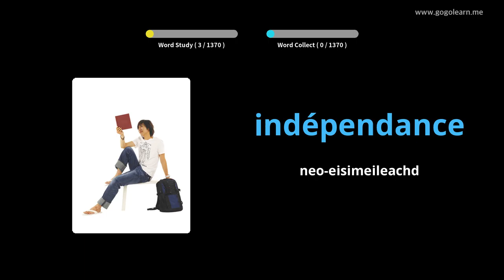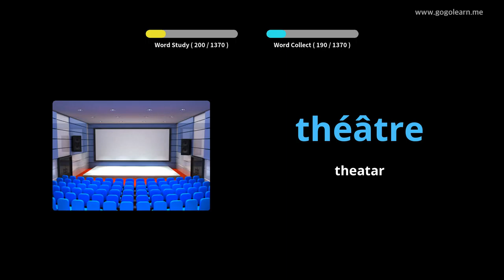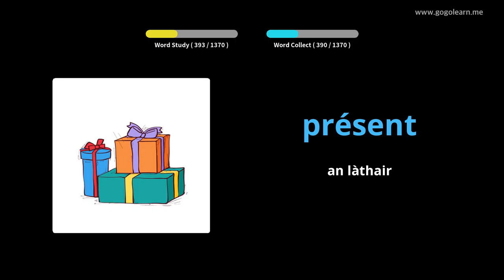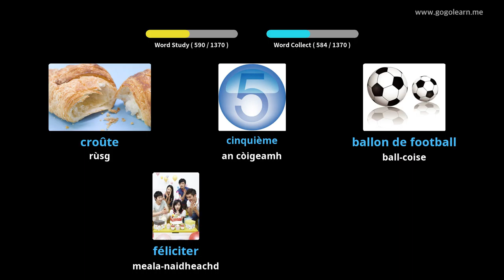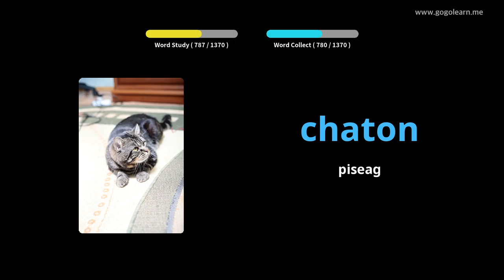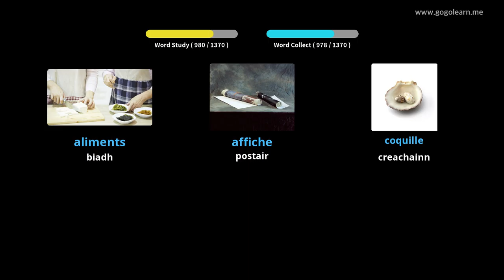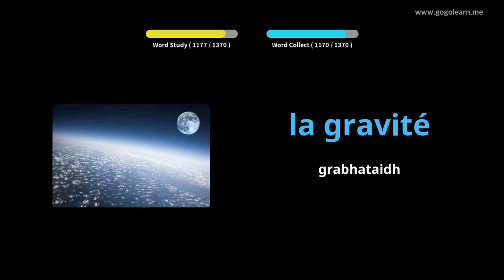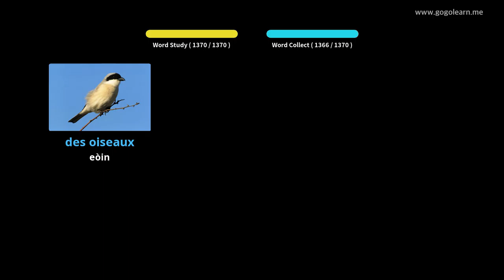5FrenchVocabulary Bunasach |Golearn